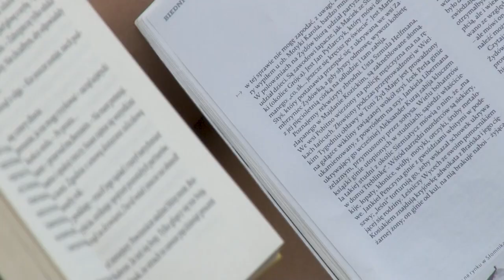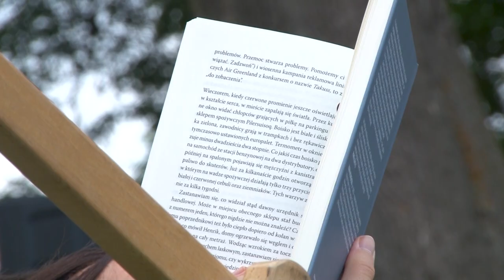Festiwal Stolica Języka Polskiego - odc. 6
Festiwal Stolica Języka Polskiego w Szczebrzeszynie dobiega końca. W ostatnim odcinku naszego programu gościmy Wiesława Myśliwskiego - pisarza, dwukrotnego laureata Nagrody Literackiej „Nike", który od początku towarzyszy festiwalowi. Program został zrealizowany przez TV UMCS we współpracy z Organizatorami Festiwalu oraz Wydziałem Politologii Uniwersytetu Marii Curie-Skłodowskiej i ACK UMCS „Chatka Żaka".

 Redakcja:
Gabriela Figura
Beata Pietryczuk
Maciej Tuora
Natasza Ziółkowska-Kurczuk

Zdjęcia:
Kinga Drozd
Robert Kłysz
Łukasz Kucharski
Patrycja Winiarczyk

Dźwięk:
Bartłomiej Matla

Światło:
Łukasz Kucharski

Montaż:
Mikołaj Kloc
Agata Wiatr

Kierownictwo produkcji:
Joanna Mróz

Współpraca przy produkcji programu:
Natalia Balabash
Dariusz Gontarz
Iwona Hofman
Tomir Jędrejek
Edyta Karczmarska-Greguła
Magdalena Kozak-Siemińska
Joanna Majdanik
Joanna Puszka
Sylwia Skotnicka
Paulina Strzyga
Włodzimierz Surdacki.

W programie wykorzystano muzykę na licencji Paris Music.
Festiwal Stolica Języka Polskiego odbywał się od 5 do 10 sierpnia w Szczebrzeszynie i 11 sierpnia w Zamościu. Towarzyszyła mu Telewizja Akademicka TV UMCS jako patron medialny wydarzenia.